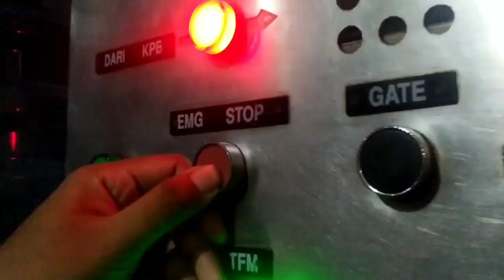JPL 188 • Perlintasan kereta api Nyomplong Rangkasbitung | Indonesia Level Crossing 2023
Model Palang
Dishub Banten

Merk Palang
Parking System Corp.

Fitur Tambahan
None

Rambu stop
ada

Rambu akrepur
ada

Jumlah jalur
1

Jumlah palang
2

Lokasi
Jl. Desa Cibadak
Rangkasbitung, Lebak, Banten